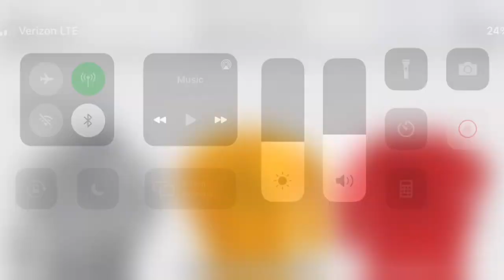Munkbang racing RT charger vs a Kia (😂😂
These people are crazy and funny the Kia started out good but the charger with the v6 pushed pass him

The charger had him by a car link the Kia guy said he hit mph 145 and the charger guy said u got to 155 they both was at they top speed